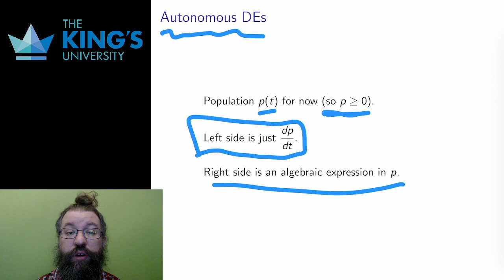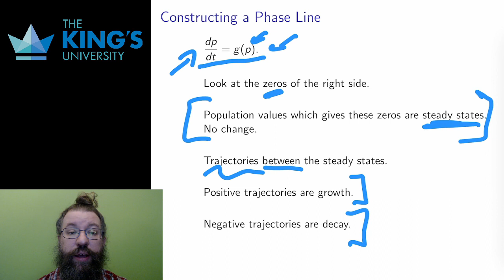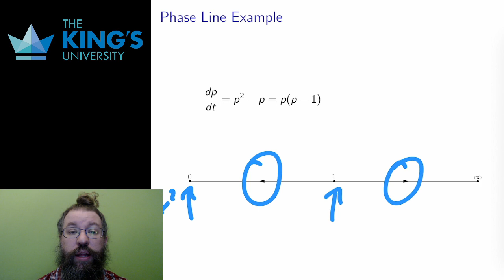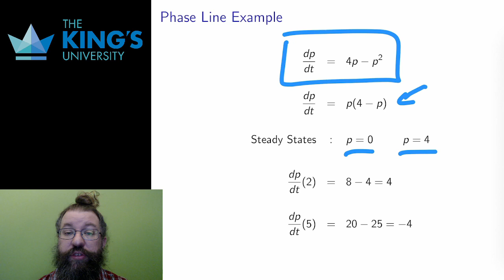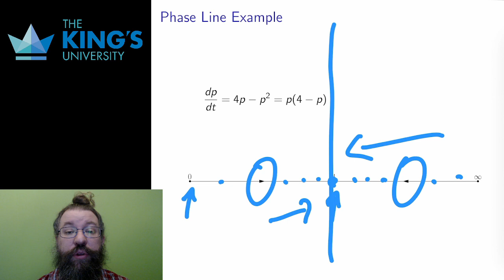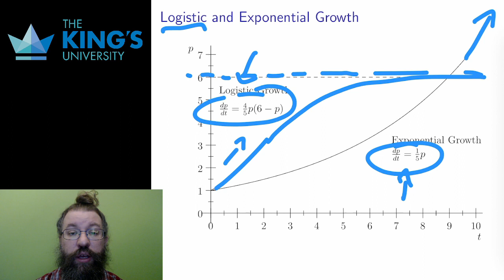Math 200 Week 3 Video 3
Phase Line Analysis